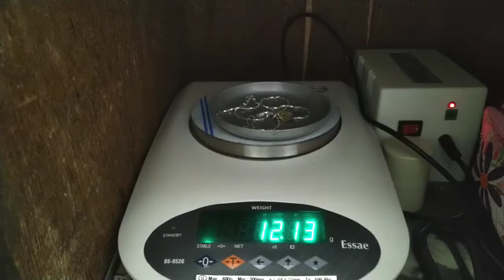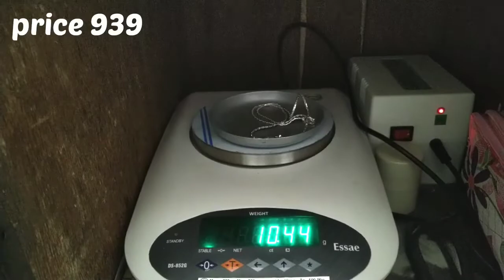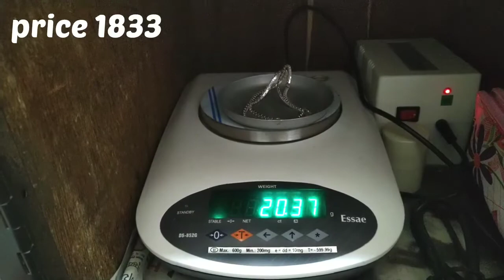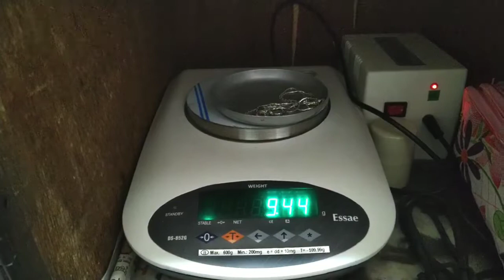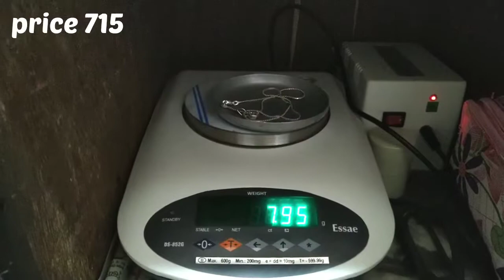silver chain design || Chandi ki chain or pendant design with weight and price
silver chain design with pendant design || Chandi ki chain or pendant design with weight and price